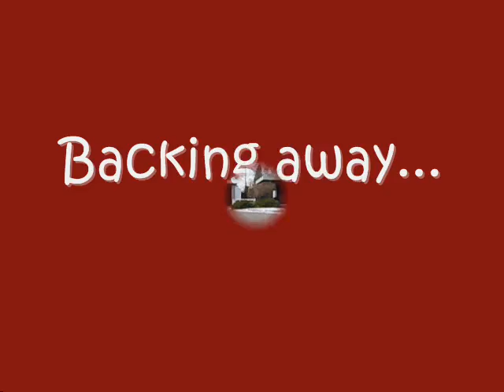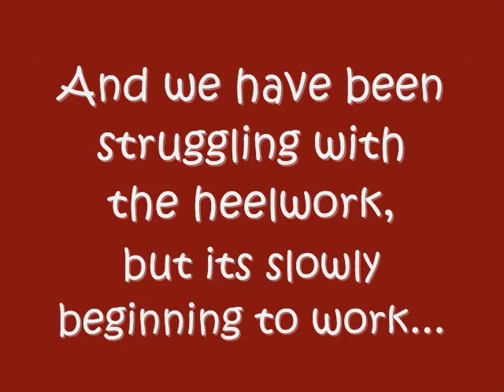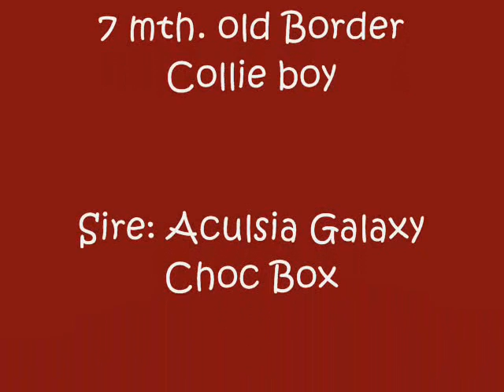Hero - 7 months old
Hero (Littlethorn Feet Of Flames)  practising heelwork and freestyle moves